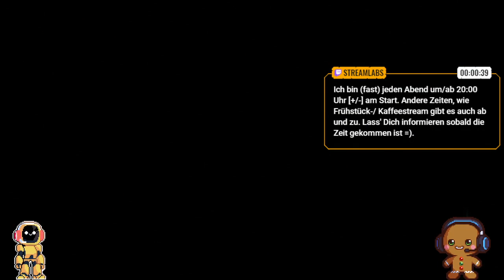Assassin’s Creed: Valhalla | LIVE-Stream Gameplay | Deutsch #50 - Welch' BRAUCH | Auf nach Valhalla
LIVE aus Twitschar's Gaming-Lounge
Passende Playlist: Klick auf ,,MEHR ANSEHEN" =)
Verkörpere Eivor und brich auf der Suche nach Ruhm mit den Wikingern zu Raubzügen auf. Erkunde Englands dunkles Zeitalter, während du deine Feinde überfällst, deine Siedlung wachsen lässt und deine politische Macht ausweitest, um dir einen Platz unter den Göttern in Valhall zu verdienen.

FEATURES:

– Führe epische Wikinger-Raubzüge gegen sächsische Truppen und Festungen an.
– Kämpfe mit zwei Waffen gleichzeitig und erwecke den instinktiven Wikingerkampfstil zum Leben.
– Stelle dich der unterschiedlichsten Auswahl von Gegnern, die es je in Assassin's Creed gab.
– Forme deinen Charakter und die Siedlung deines Clans mit jeder Entscheidung, die du triffst.
– Erkunde eine offene Welt im dunklen Zeitalter von der rauen norwegischen Küste bis zu den   beeindruckenden Königreichen Englands.

Erschaffe deine eigene Wikingerlegende mit 60 FPS und in 4K-Auflösung auf Xbox Series X.

Dieses Spiel beherrscht Smart Delivery und erlaubt damit den Zugang zum Titel auf Xbox One und Xbox Series X|S